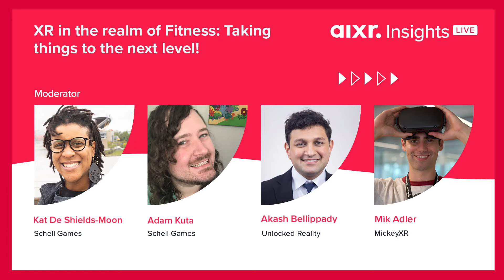What gets you fired up about XR Fitness? [AIXR Insights Live Webinar S5 E2]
In our Insights Live Webinar “XR in the realm of fitness – Taking things to the next level!” we heard from our Academy members: Kat De Shields-Moon and Adam Kuta from Schell Games, Akash Bellippady from Unlocked Reality, and Mickey Adler of MickeyXR who provided us with in-depth insight into the world of XR fitness and what gets them excited about the space?

AIXR members receive access to our full library of Insights Live Webinars, to learn more about how you can become an AIXR Member,